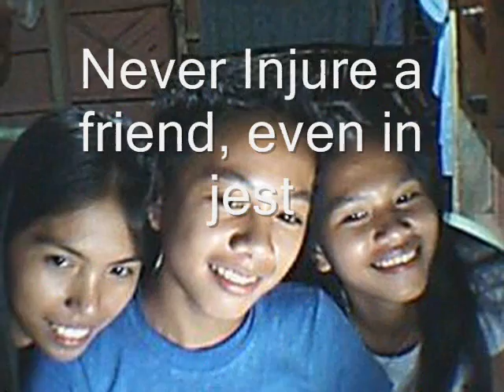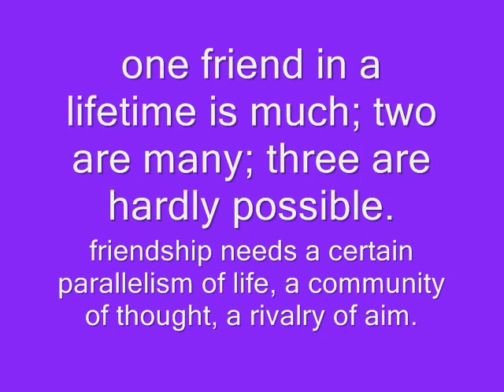salamat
a tribute to a friend